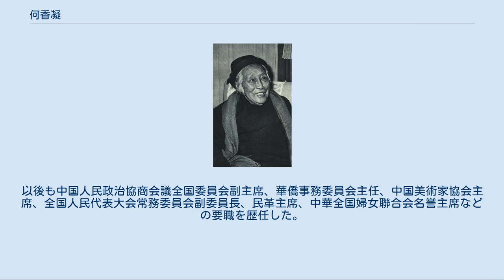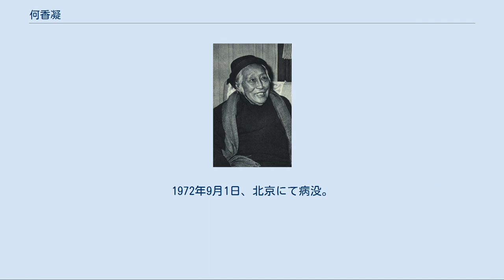何香凝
何 香凝（か こうぎょう）は、清末から中華民国、中華人民共和国の女性政治家・革命家・画家。
中国同盟会以来の革命派人士で、夫の廖仲愷とともに中国国民党左派として知られる。
旧名は諫。
別名は瑞諫。
室名に双清楼主。
息子は廖承志、娘は廖夢醒で、いずれも中国共産党に属した。
 香港で各種事業を兼業していた農民の家庭に生まれる。
1897年（光緒23年）10月、廖仲愷と結婚。
1902年（光緒28年）、廖が日本に留学したのを追う形で、翌年に何香凝も日本へ向かう。
日本女子大学校（現在の日本女子大学）予科を経て、女子高等師範学校（現在のお茶の水女子大学）予科に入学した。
1906年（光緒32年）秋、日本女子大学校に再入学し、博物科で学ぶ。
1908年（光緒34年）、私立女子美術学校（現在の女子美術大学）に転入して、田中頼章の下で絵画を学び、1910年（宣統2年）秋に卒業した。
後に何は画家としても作品を残すことになる。
 その一方で、何香凝は日本滞在中の1903年（光緒29年）春に孫文（孫中山）と面識を持ち、1905年（光緒31年）7月に中国同盟会に参加した。
以後も夫の廖仲愷とともに同盟会の活動に積極的に従事している。
中華民国成立後も第二革命（二次革命）、護法運動において孫の下で活動した。
1922年（民国11年）6月、反孫のクーデターを起こした陳炯明に廖が拘束された際には、何が手を尽くしてこれを救出している。
 1924年（民国13年）1月、中国国民党が第1回代表大会を開催すると、何香凝は同党婦人部長に選出され、各種女性運動を展開する。
また、廖仲愷とともに聯共（国共合作支持）の党内左派人士と目された。
翌1925年（民国14年）1月、孫文が北京で重病に倒れると、何はその下に駆けつけ看病に従事し、3月の孫の死も看取っている。
孫死後も夫を助けて政治活動を展開したが、同年8月20日、廖と何が党本部正門を出たところを暴漢に狙撃され、廖が殺害されてしまう。
 これ以後も、何香凝は廖仲愷の遺志を受け継ぐ形で、党人としての活動を継続した。
第2回全国代表大会でも引き続き婦人部長に選出され、北伐の後方支援のために慰労隊・救護隊の組織に従事した。
しかし、1927年（民国16年）4月の上海クーデター（四・一二政変）を経て蔣介石が党内権力を掌握し、武漢国民政府の汪兆銘（汪精衛）も同年7月に中国共産党との決裂に至ってしまう。
聯共を唱える何は地位を保持し得なくなり、まもなく事実上、下野して欧州に去った。
 1931年（民国20年）9月、満州事変（九・一八事変）が勃発すると、何香凝は帰国し、抗日の社会運動を積極的に展開する。
以後も宋慶齢や馮玉祥らと連携して蔣介石に抗日方針の貫徹を迫り、さらに1936年（民国25年）11月に「七君子事件」（抗日を主張する著名文化人7人が国民政府当局により突然拘禁された事件）が起きると、これへの抗議も展開した。
 西安事変を経て第2次国共合作が成立してからも、何香凝は聯共の立場で政治活動・社会運動を継続し、さらに反蔣介石の立場をとる政治家たち、特に広東軍出身の李済深らとの連携を強めていく。
日中戦争終結後の1946年（民国35年）秋、何香凝は広州での中国国民党民主促進会結成に参与した。
まもなく蔣介石の圧迫を受けたため、香港に移って同会の活動を継続している。
1948年（民国37年）1月には、中国国民党革命委員会（民革）の結成にも参加した。
 1949年4月、何香凝は香港から北平（北京）に向かい、中国共産党の政権への参加意思を示した。
同年10月、中華人民共和国が成立すると、何は中央人民政府委員会委員に任じられた。
以後も中国人民政治協商会議全国委員会副主席、華僑事務委員会主任、中国美術家協会主席、全国人民代表大会常務委員会副委員長、民革主席、中華全国婦女聯合会名誉主席などの要職を歴任した。
1972年9月1日、北京にて病没。
南京市の孫中山陵傍で、廖仲愷とともに埋葬されている。